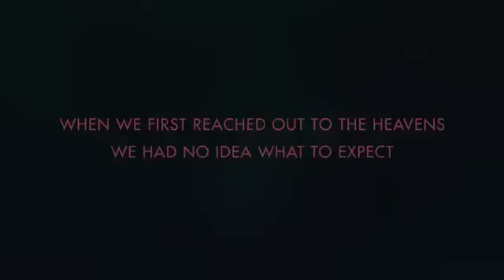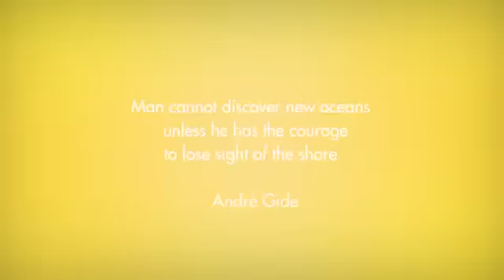NO MAN'S SKY Launch Trailer PS4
YOUR UNIVERSE AWAITS